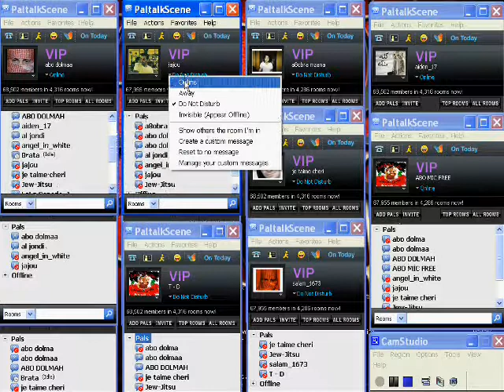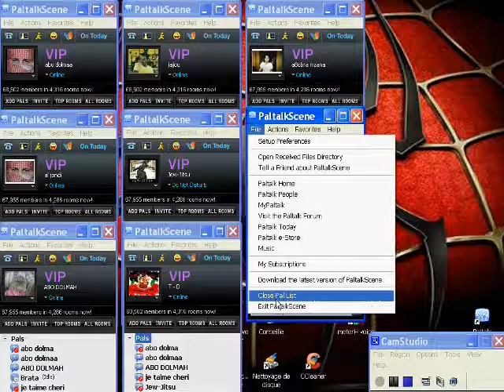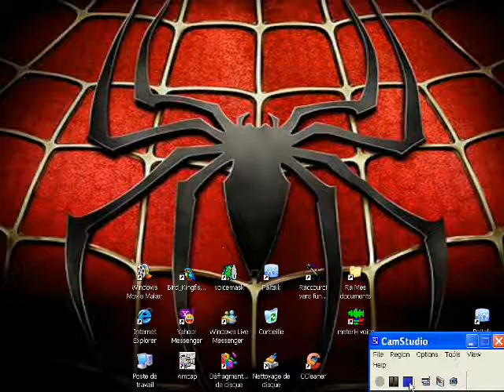Assyrian paltalk abo dolmaa 1.wmv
Assyrian  paltalk abo dolmaa 1